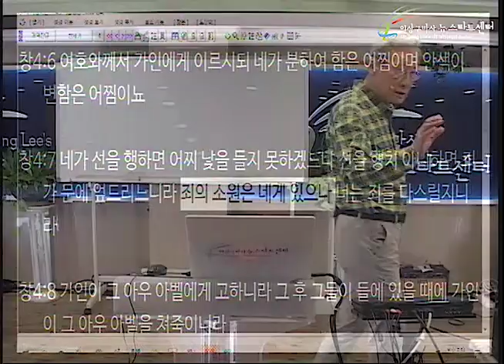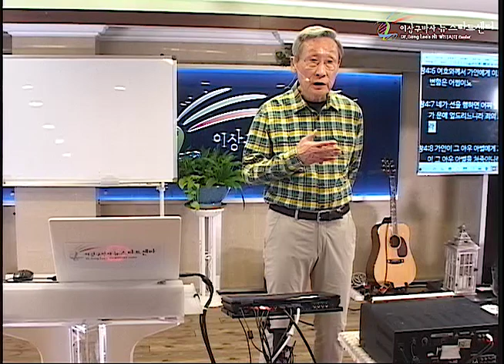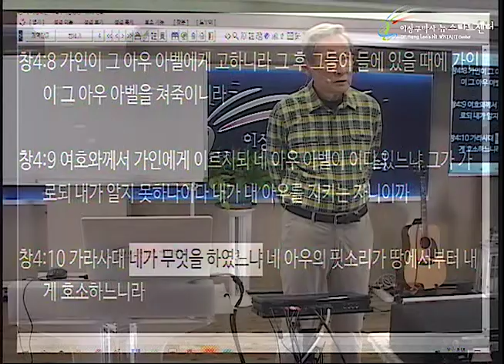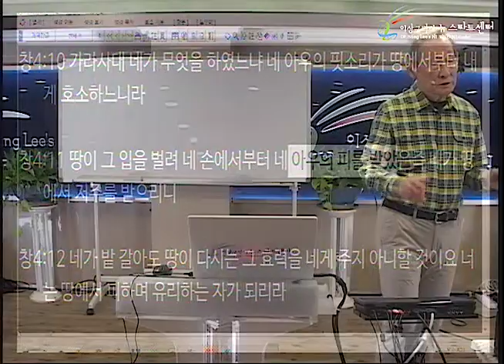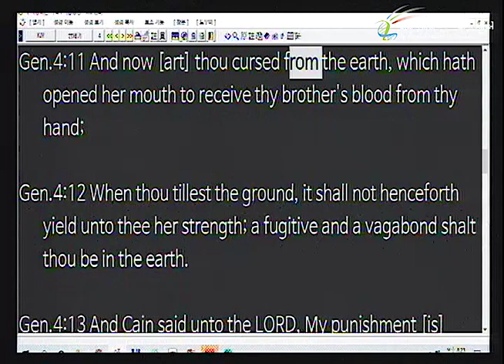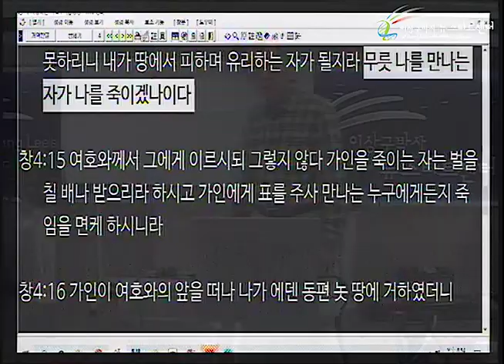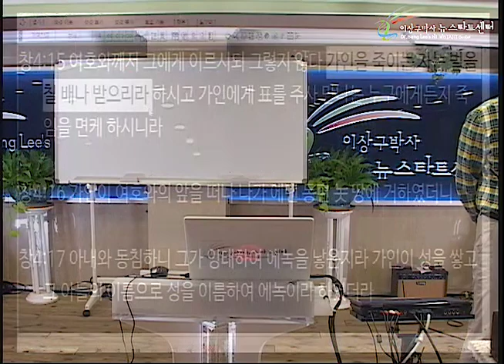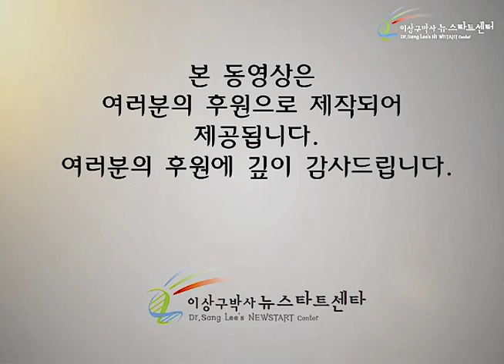H245 15 가인에게도 구원의 표를 주시다!